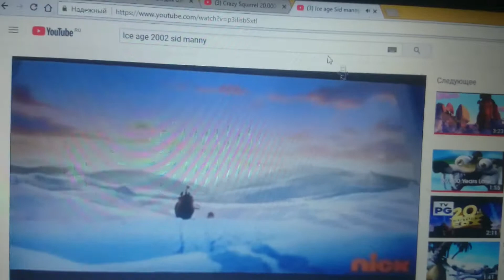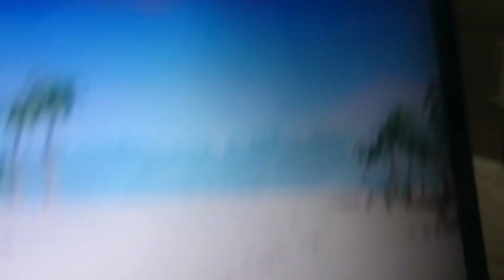Ice Age SidManny Diego walkIn The Snow Andscrat Island